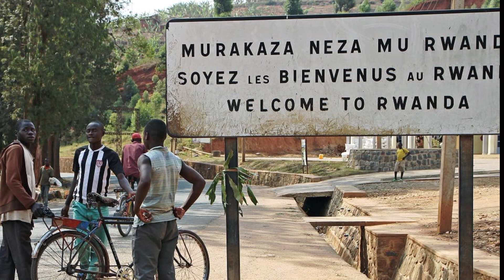Rwanda Is A Bloody Great Idea!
DEMONETISED!